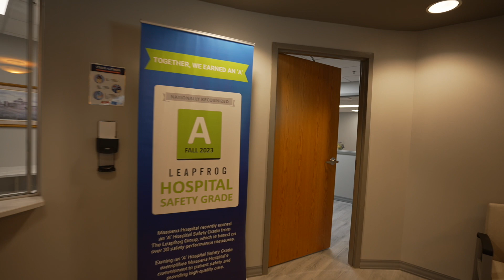MH Wound Care Walk Through, for Boards